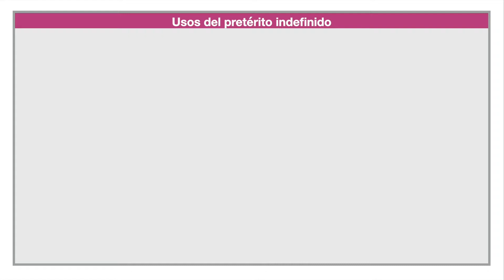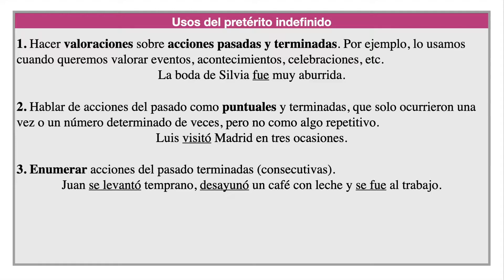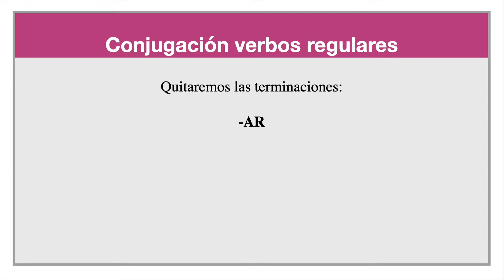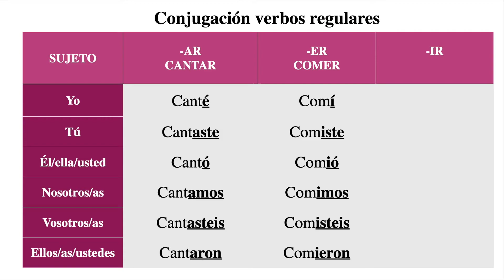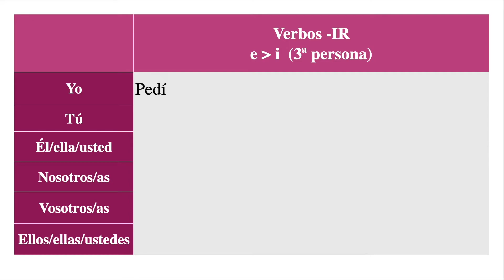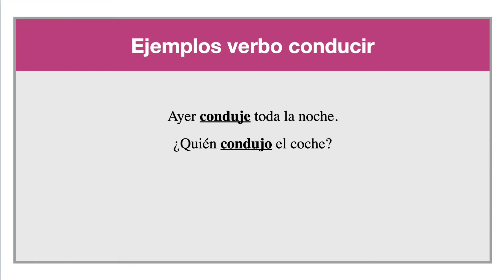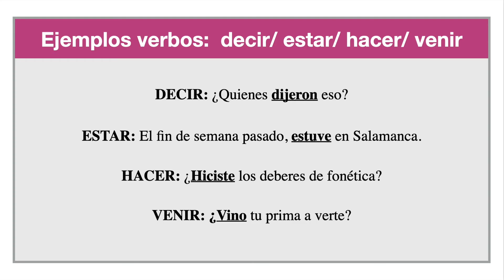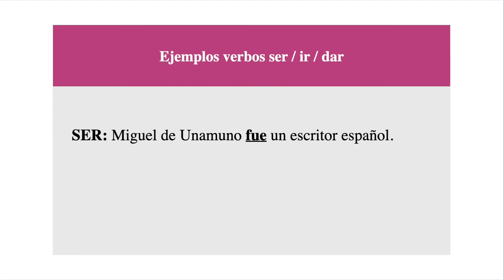Aprende el PRETÉRITO INDEFINIDO en español: conjugación de los verbos regulares e irregulares 👍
👉 Aquí te dejo el enlace directo al post y a los ejercicios interactivos sobre “El pretérito indefinido”.

En este vídeo, te cuento cuáles son los usos más comunes del pretérito indefinido en español (también llamado pretérito, pretérito perfecto simple o pasado simple) y cómo formamos este tiempo verbal, es decir, su conjugación.
Veremos la conjugación de los verbos regulares e irregulares con ejemplos para una mejor comprensión.

En mi página web podrás encontrar diversos recursos para aprender y mejorar tu español.

Este vídeo tiene ¡¡¡¡SUBTÍTULOS EN ESPAÑOL!!!

ÍNDICE
- Comienzo vídeo: 0:00
- El pretérito indefinido 00:37
- Usos del pretérito indefinido 01:03
- Marcadores temporales 03:45
- ¿Cómo se forma el pretérito indefinido en español? 04:49
- Conjugación de los verbos regulares 05:06
- Conjugación de los verbos irregulares 07:41

Te ayudo a recopilar más información sobre el pretérito indefinido. Echa un vistazo a estos vídeos: